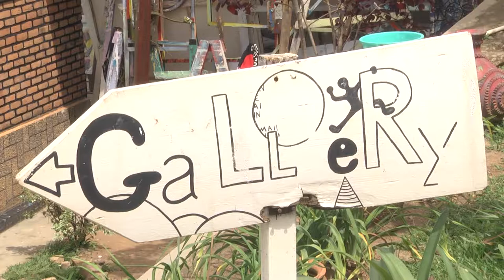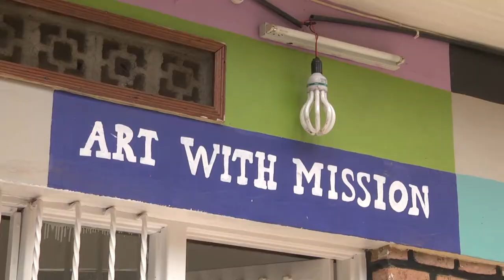Inema Arts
Rwanda Kagali Inema Arts Ivuka Arts basketry healer bowman music dance religion pottery artist grinder blacksmith dance homestay Kilmanjaro art classes milk beer making candle making market